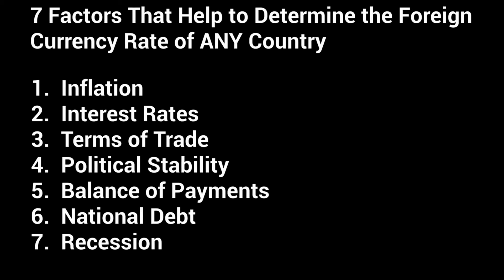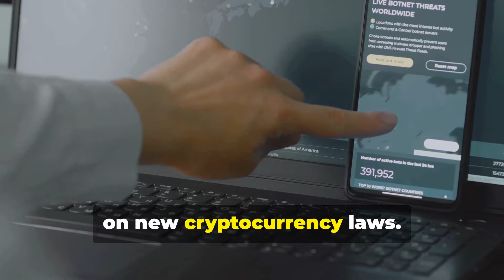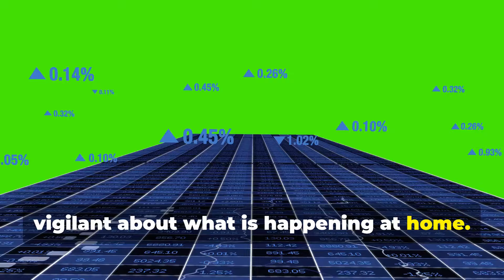Exchange Rates & Three Major Shifts That Could Affect IQD Investors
Exchange Rates & Three Major Financial Shifts That Could Affect IQD Investors -  We must navigate between Iraq and the US before we can turn IQD banknotes into US Dollars.  Currency News; Iraq:  Iraqi Dinar, Vietnam Dong, ZiG Currency, Haiti's Currency, Gold, and BRICS Currency Plans.

eCourses  in YOUTUBE Membership Level 2

Purchase Exotic Currencies